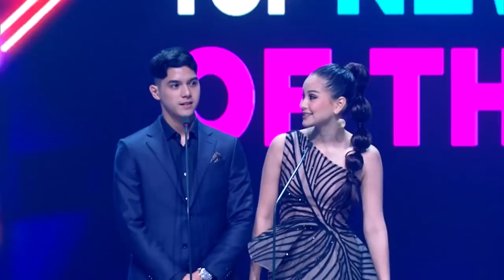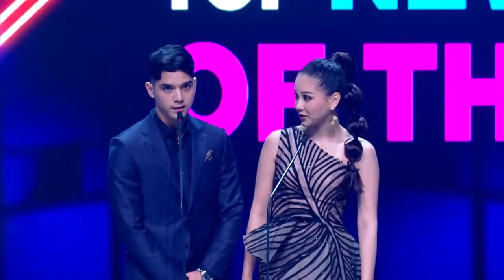BILLBOARD INDONESIA MUSIC AWARDS 2020 - Pemenang Top New Artist Of The Year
Billboard Indonesia Music Awards 2020 merupakan Ajang penghargaan untuk Industri Music Indonesia.